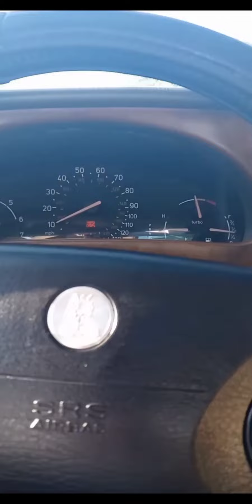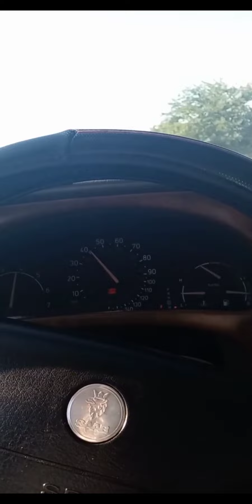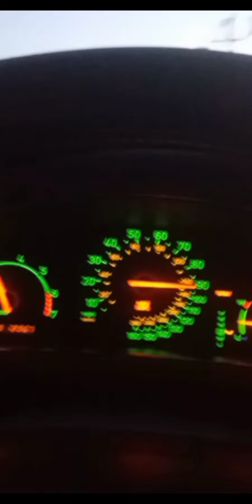CAR LIFESTYLE AND CRAZY MOMENTS WITH BUGATTIBOY AND MORE!!!